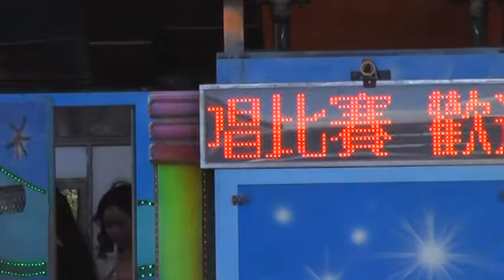2014-06-22 南投 六分寮 鳳天宮 鳳天盃 - 長青組決賽 06